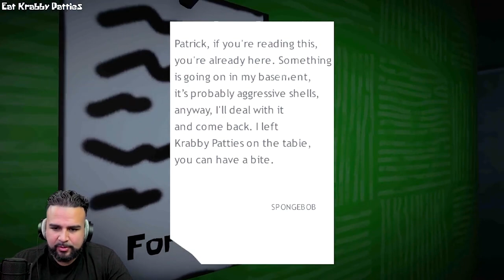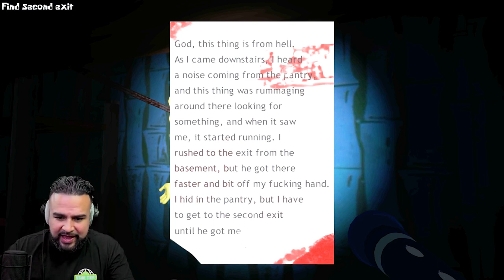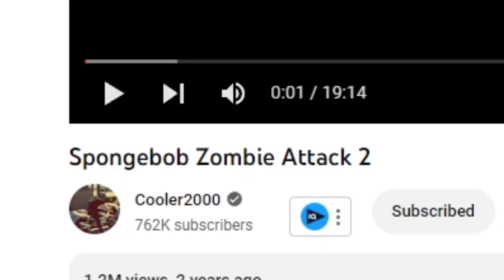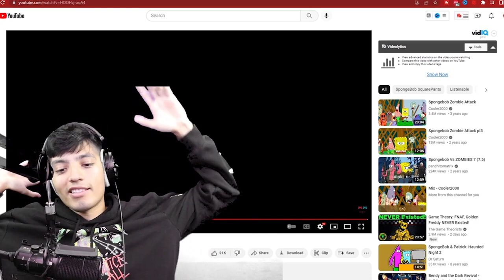CURSED SPONGEBOB VIDEOS (spongebob.exe) | Squidwards Prediction